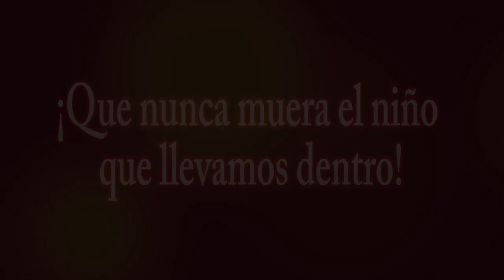Sesame Street junto a Elmo en mi Tiempo Libre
Fue un gran honor ser invitado en Sesame Amigos, grabe 3 segmentos con Elmo en el legendario estudio Churubusco en la capital Mexicana.